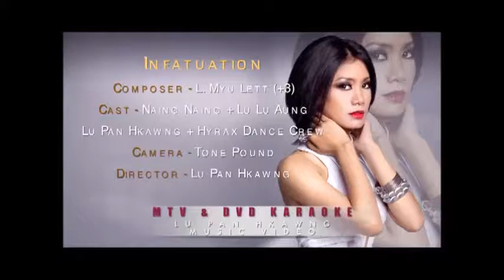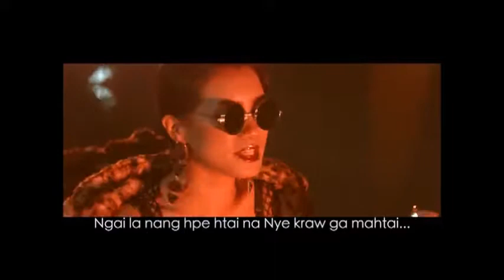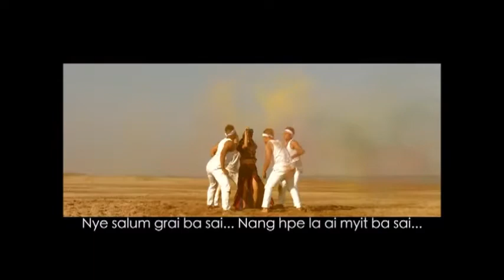Hyrax Dance Crew Myanmar